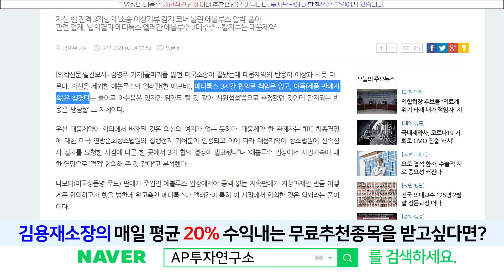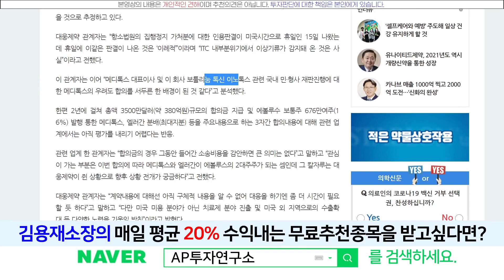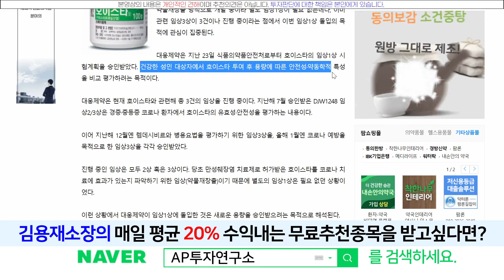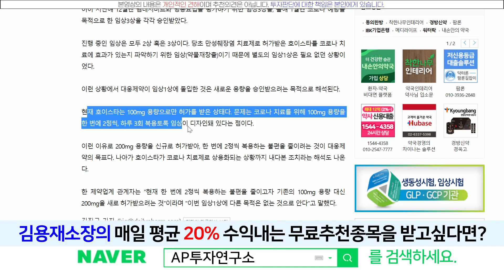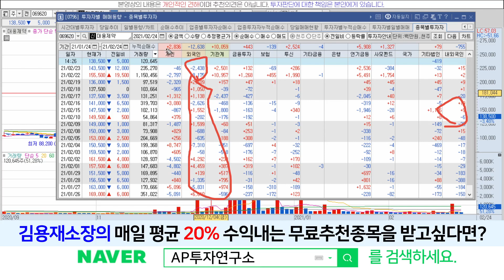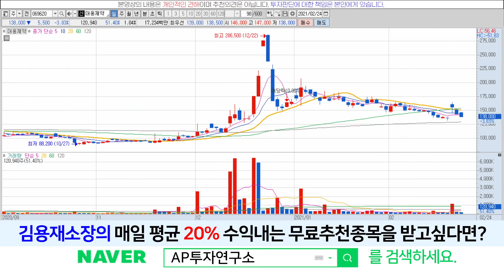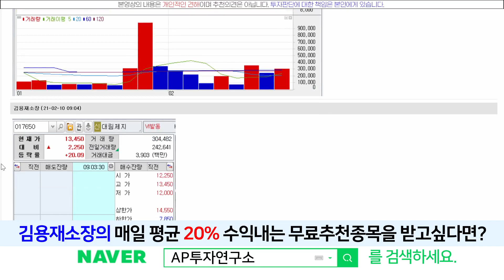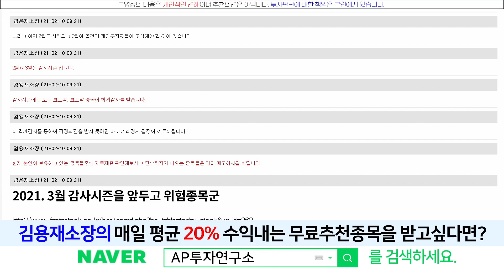대웅제약(069620) - 나보다 미국 소송종결,,,,대웅제약 냉담 왜??!